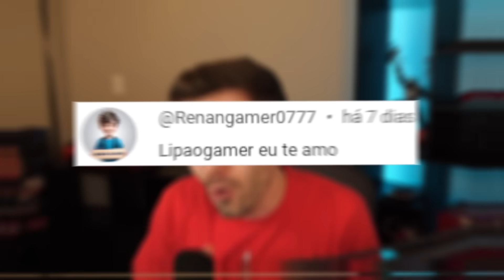GTA V: sem freio! (VAI E VOLTA mais largo do jogo) difícil